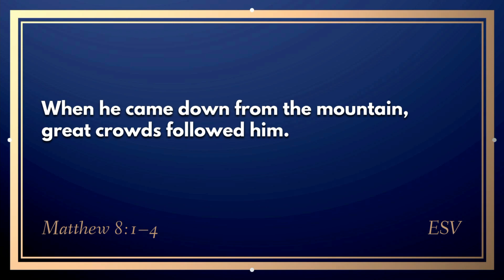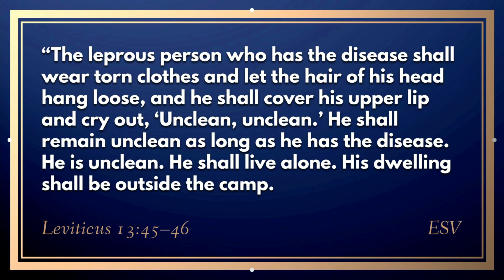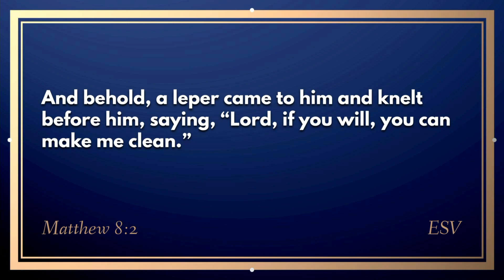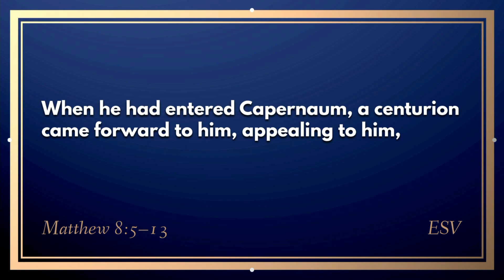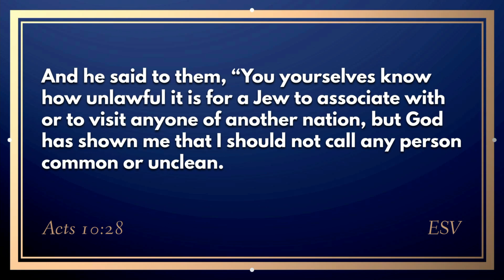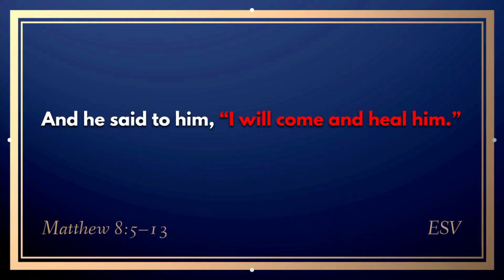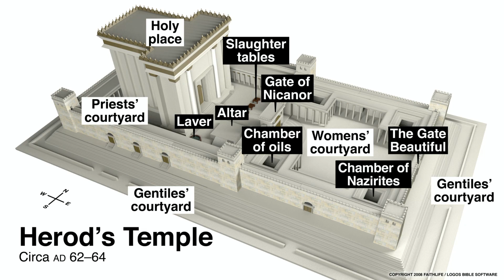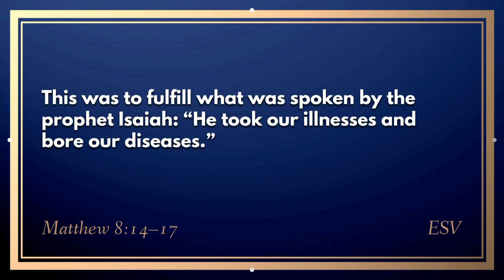"Doing the Stuff" - Matthew 8:1-17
Point of Grace Fellowship Sermon - Oct. 17, 2020